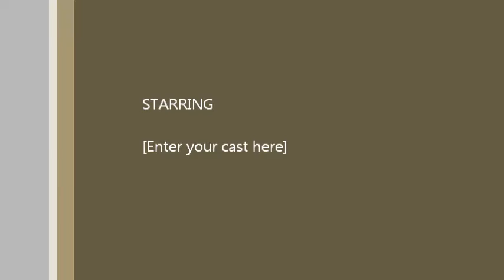Vista pública Lcda. Oronoz (parte 1 de 4)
Este es el primero de cuatro vídeos de la vista pública que llevó la Comisión de lo Jurídico del Senado para considerar la nominación de la licenciada Maite Oronoz como jueza asociada del Tribunal Supremo de Puerto Rico.